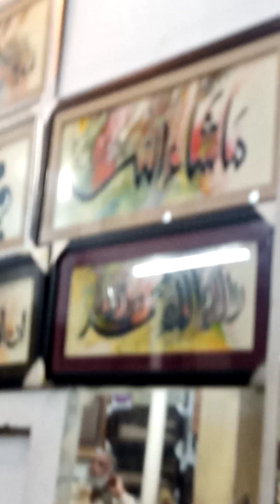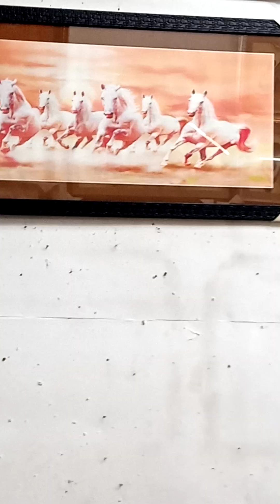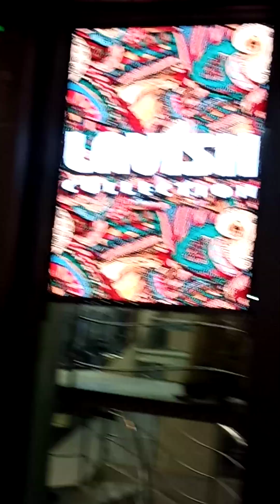Vlog2023 Peshawar Sadar Peshawar outing